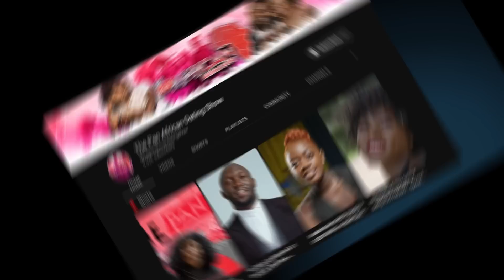Famous Rapper Goes Viral For Saying THIS About Paying Women's BILLS